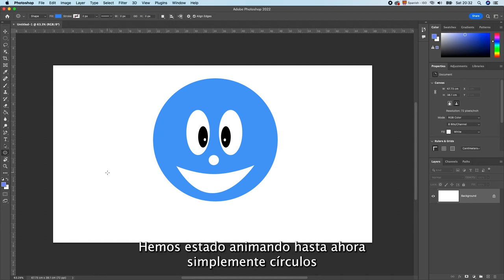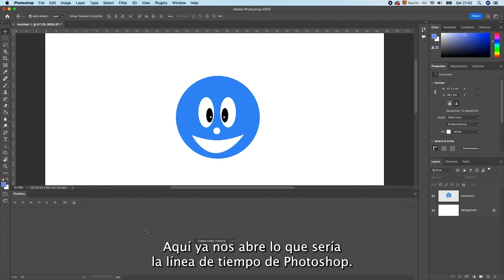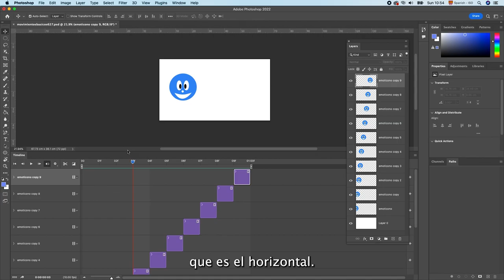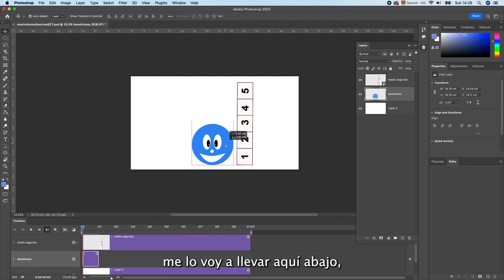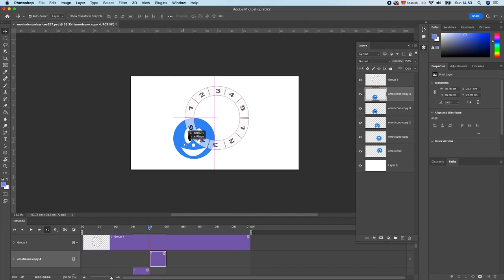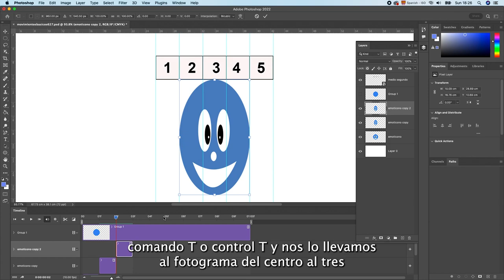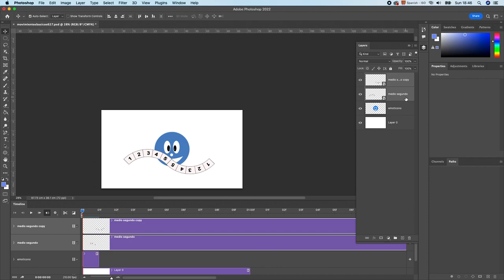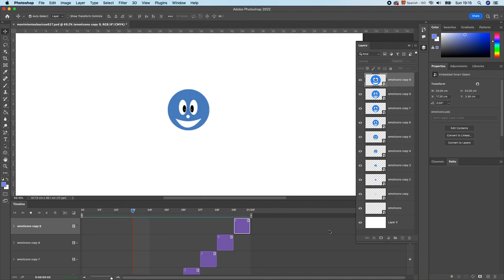#2 ANIMACION CUADRO A CUADRO | MOVIMIENTOS BASICOS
En este video vamos a ver los 8 movimientos básicos para empezar a animar con photoshop, también obtendrás ideas nuevas para crear tus propios gifs y compartirlos en WhatsApp.

Cómo os he comentado durante el video os pongo aquí el enlace al video de la herramienta con LA que he estado animando.

El protagonista de video es un emoticono azul que vamos a crear durante la primera parte, después veremos como prepara el espacio de trabajo para animar y como programar la línea de tiempo.
El primer movimiento es animar horizontalmente y en línea, donde aprenderemos a mover el emoticono de un lado de la pantalla al otro horizontalmente.
El segundo movimiento es animación horizontal en curva, donde el emoticono se mueve de un lado al otro haciendo una curva elevada. En este movimiento utilizo la herramienta que cree en el video anterior.
El tercer y cuarto movimiento son animación en vertical y también utilizo la herramienta para animar. Veréis el movimiento vertical recto y también en curva. El recto sirve para simular que algo se eleva y el curvo va muy bien para mover partes del cuerpo como manos y brazos.
El quinto movimiento es la animación circular, primero crearemos un circulo perfecto con la herramienta y después moveremos el emoticono fácil y rápido. Este movimiento es muy interesante para crear gifs
El sexto movimiento es animar un objeto o una figura con un giro sobre si misma. Esta movimiento tiene varios trucos ya que el elemento es plano y el efecto de animación es puramente óptico.
El séptimo movimiento es animar en onda o montaña rusa, es un efecto muy divertidocon el que podéis crear gifs muy interesantes en photoshop.
El octavo y último movimiento es animar cambiando la escala del emoticono de menor a mayor, es un efecto muy dinámico y atractivo también para gifs.

Este video tiene un índice que podéis  ver en los primeros segundos. De todas formas os lo pongo también aquí por si os resulta más fácil seguirlo.

INDICE

- 0:30.     Cómo crear un emoticono para animar.
- 7:30      Cómo preparar el espacio de trabajo y la Línea de Tiempo para animar.
- 9:40.     Animación horizontal en línea.
- 14:32   Animación horizontal en curva.
- 19:20   Animación en vertical.
                          - 20:22    Animación en línea recta
                         - 23:27.    Animación en curva.
- 24:50   Animación movimiento circular.
- 30:25   Animación de un objeto girándolo sobre sí mismo.
- 40:56   Animación en montaña rusa o ese.
- 47:00   Animación de un objeto cambiándole la escala.

Pues muchas gracias por visitar el canal y ver el video. Espero que os guste y os sirva.
Marcos :)